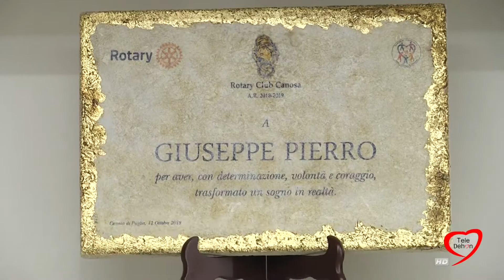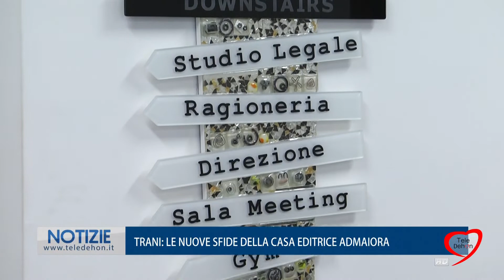TRANI: LE NUOVE SFIDE DELLA CASA EDITRICE ADMAIORA